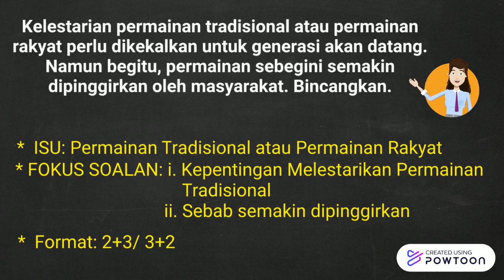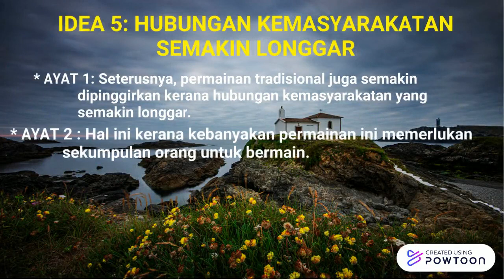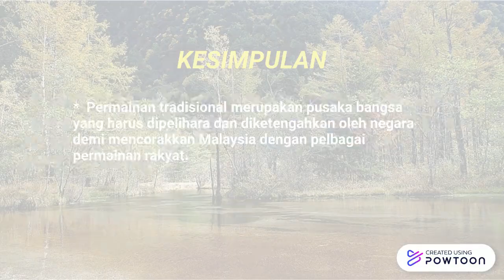PERMAINAN TRADISIONAL ESEI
ESEI SEM 1: PERMAINAN TRADISIONAL-- Created using Powtoon -- Free sign up -- Create animated videos and animated presentations for free.  PowToon is a free tool that allows you to develop cool animated clips and animated presentations for your website, office meeting, sales pitch, nonprofit fundraiser, product launch, video resume, or anything else you could use an animated explainer video. PowToon's animation templates help you create animated presentations and animated explainer videos from scratch.  Anyone can produce awesome animations quickly with PowToon, without the cost or hassle other professional animation services require.